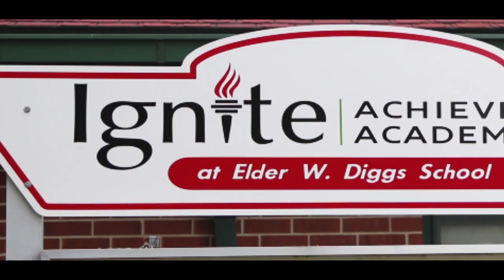Elder Diggs School Creed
Shot and Edited by Wayne Highfield. Directed by FusiK MusiQ and shot at the historic Elder Diggs School 42